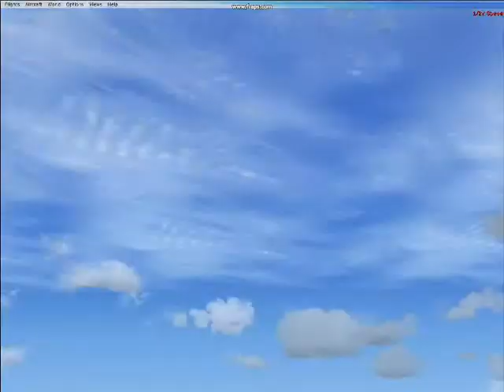FSX OSPREY V22 CARRIER TAKEOFF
CARRIER TAKEOFF AND LANDING.